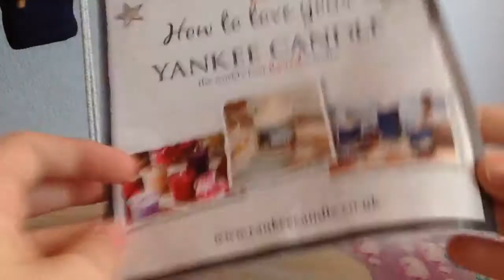Video Tag: Le Mie Yankee Candles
finalmente un nuovo video!
scusate l'assenza ma spiego tutto nel video quindi guardatelo tutto!
ciaoooo :D